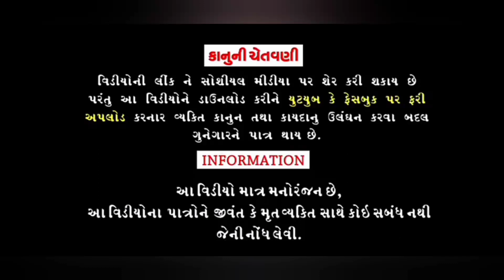(વનેચન ગયો દારૂડીયા ને સુધારવા) Vanechan Gayo Darudiya Ne Sudharava // દેશી કોમેડી //lalabhainimoj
(વનેચન ગયો દારૂડીયા ને સુધારવા) Vanechan Gayo Darudiya Ne Sudharava // દેશી કોમેડી // 2021 Comedy#talaja